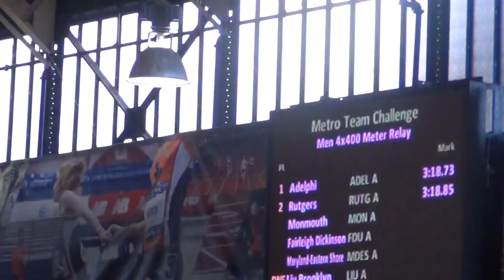1/23/15 - Men's 4x4 - Lewis (49.2), Healy (49.2), Grady (50.8), Sawaneh (49.0) - 3:18.73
Friday, 1/23/15 - Metro Coaches Invite @ The Armory, NYC - winners!